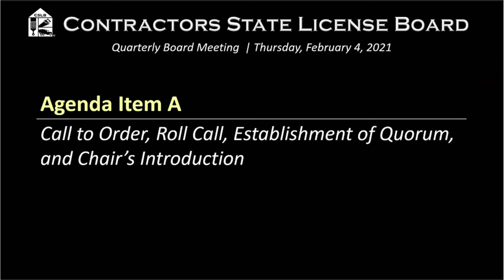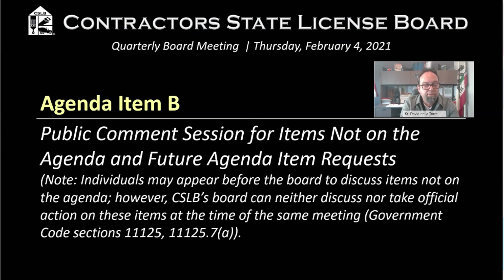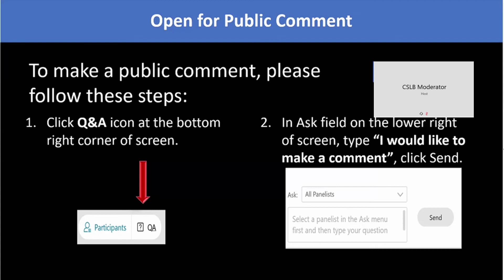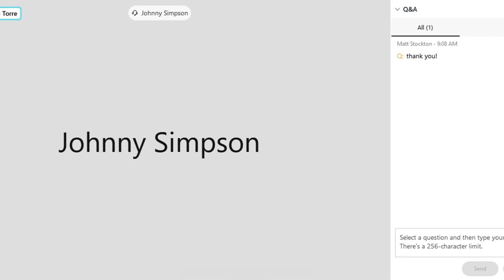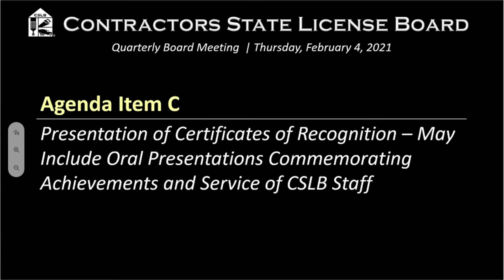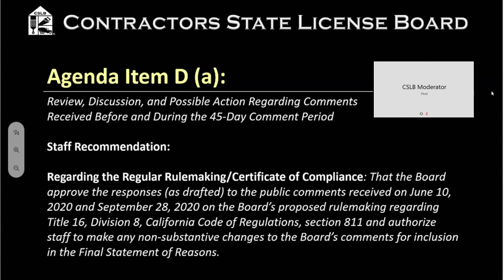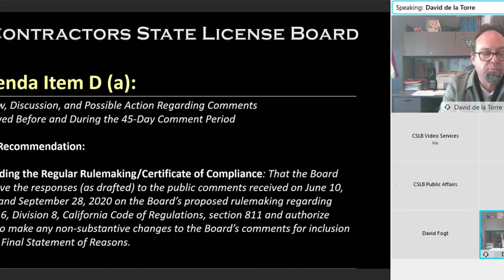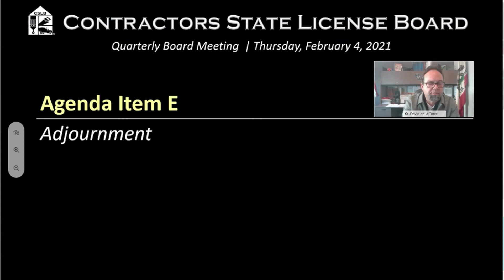CSLB Quarterly Board Meeting 2/4/2021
0:00 A. Call to Order, Roll Call, Establishment of Quorum, and Chair’s Introduction
4:36 B. Public Comment Session for Items Not on the Agenda and Future Agenda Item Requests
8:42 C. Presentation of Certificates of Recognition – May Include Oral Presentations Commemorating Achievements and Service of CSLB Staff
14:31 D. Review, Discussion, and Possible Action Regarding Previously Board-Approved Proposed Rulemaking to Amend Title 16, Division 8, California Code of Regulations, Section 811 (Fees)
25:56 E. Adjournment